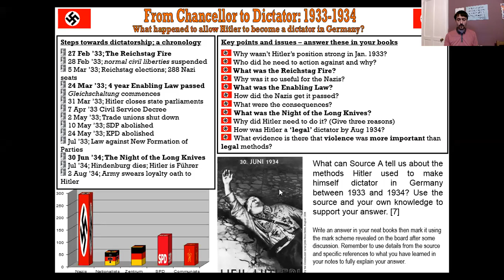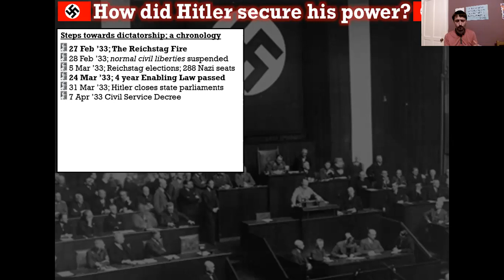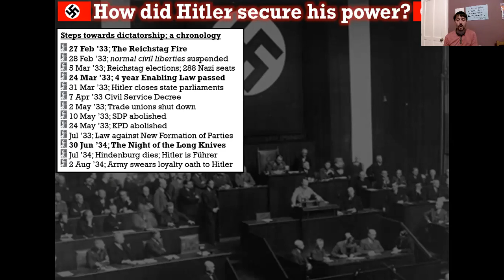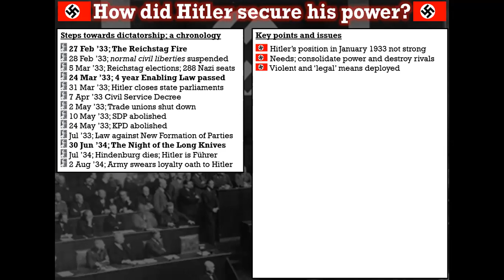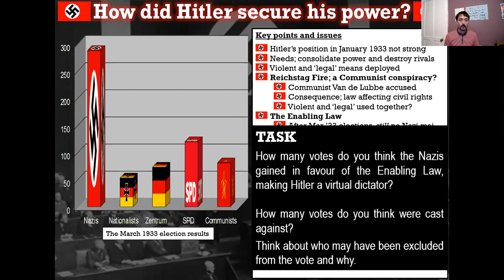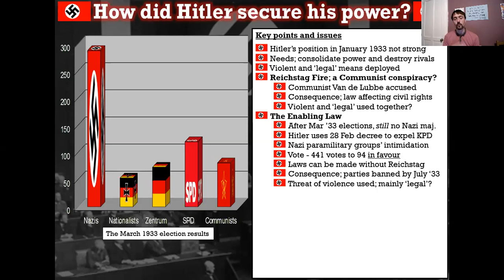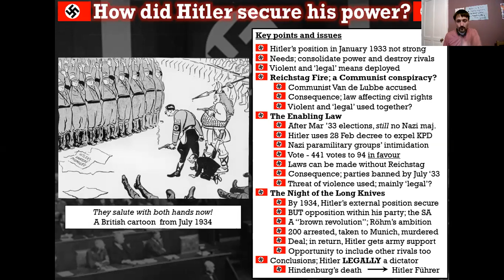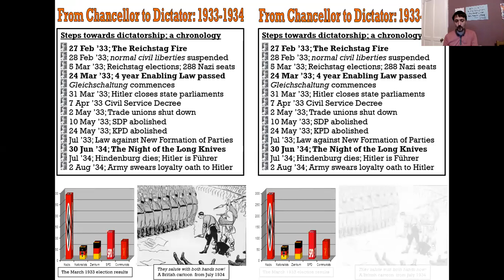Lesson 04 - Chancellor to Dictator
Year 10 History course, Lesson 04 as it was too big to upload to SMH. This is an unlisted video, please do not share the link.